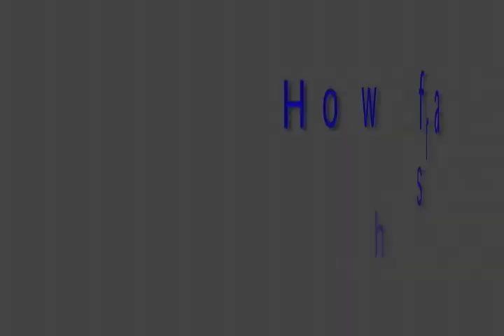Sexting PSA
How far should texting go?